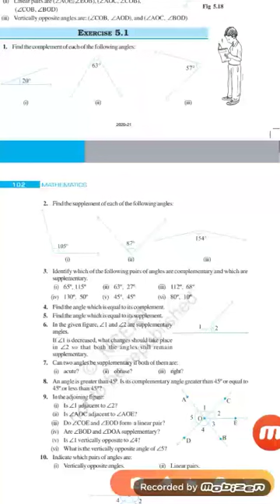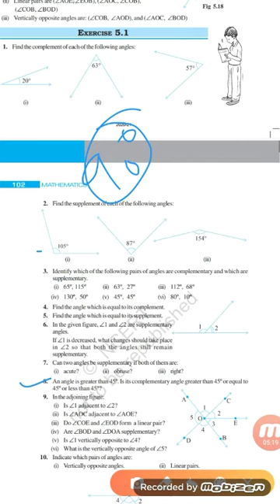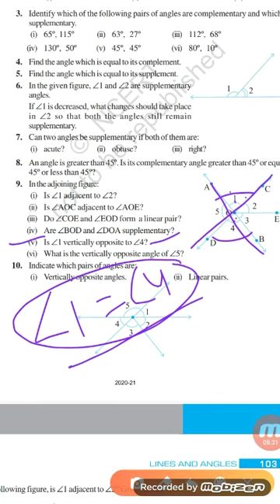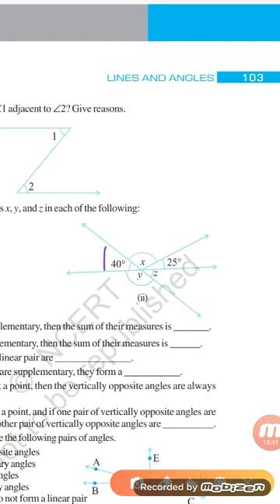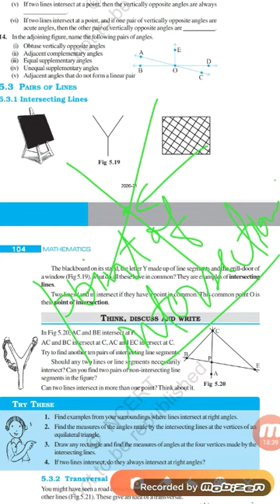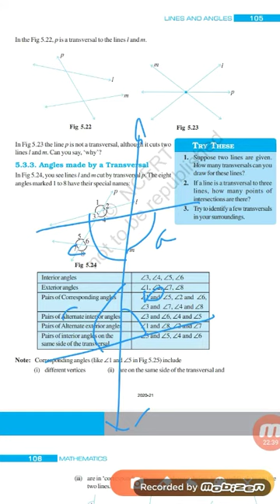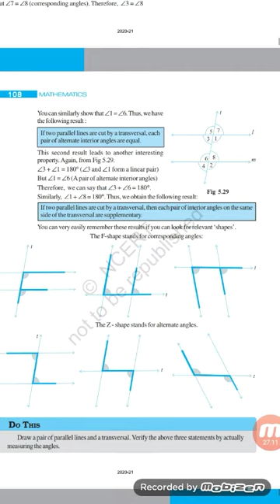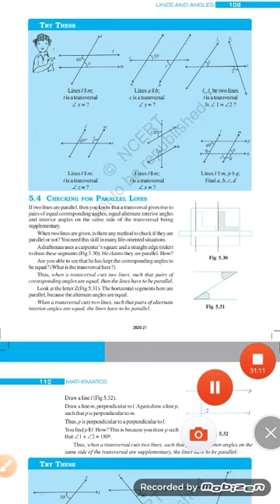Class VII Mathematics 13.05.2020 by Mr Indresh